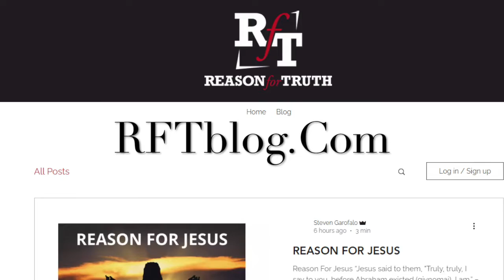RFT 2020 SES Promo Video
Welcome to ReasonForTruth.Org / ReasonForTruth.Bible